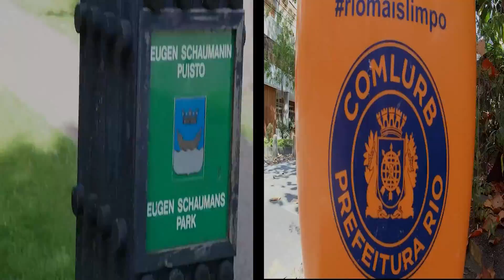Reipas Longos - EP Simultaneous Perspectives (TEASER 3)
Reipas Longos - Simultaneous Perspectives EP
1. Speak Easy
2. Helsinki De Janeiro
3. Brazilian Coffee